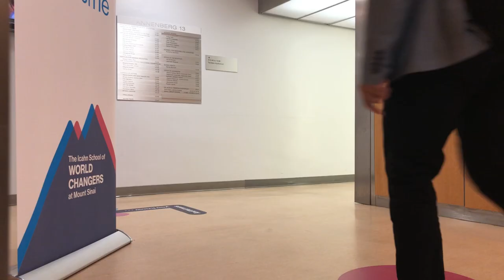Theo Mentorship with Dr. Lonner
Dr. Lonner as taken Theo under his wing at Mount Sinai. Mentoring is an essential component of faculty career development at Icahn School of Medicine at Mount Sinai. The School is committed to promoting mentorship by supporting departments and institutes in establishing ongoing mentoring programs that will address the totality of each faculty member’s strengths, interests and aspirations in research, clinical care, education and leadership.